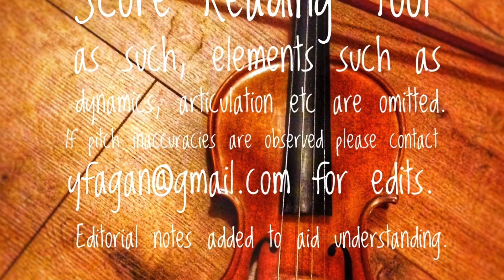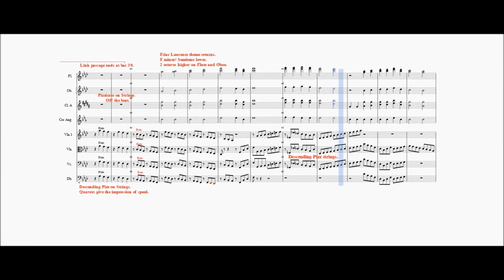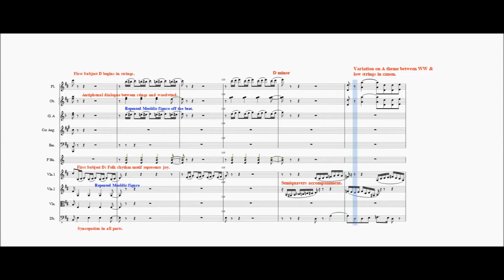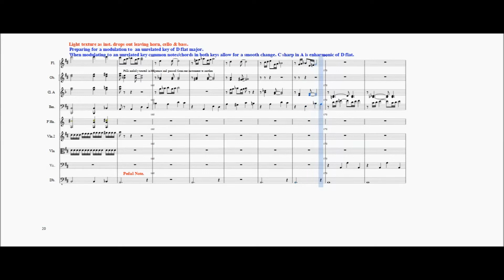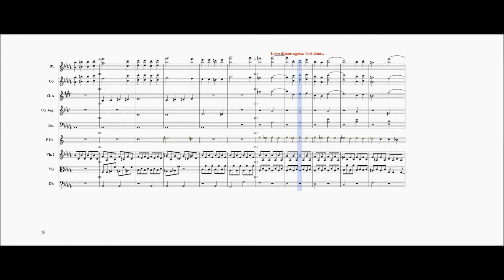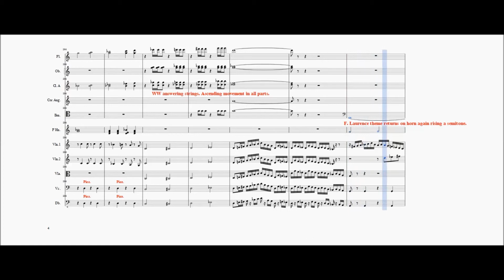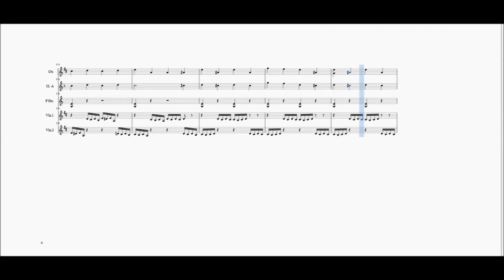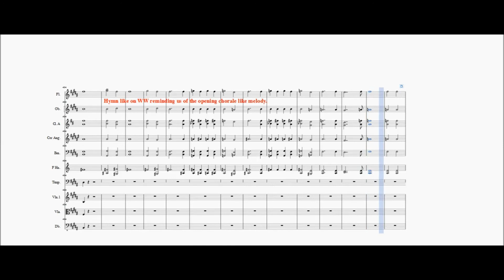Tchaikovsky Romeo and Juliet Overture Score Reading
Tchaikovsky Romeo and Juliet score reading tool for Leaving Cert Music Students. The score was inputted into musescore with parts omitted so as not to overwhelm the student.